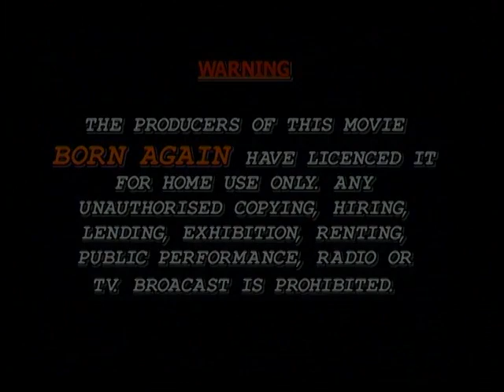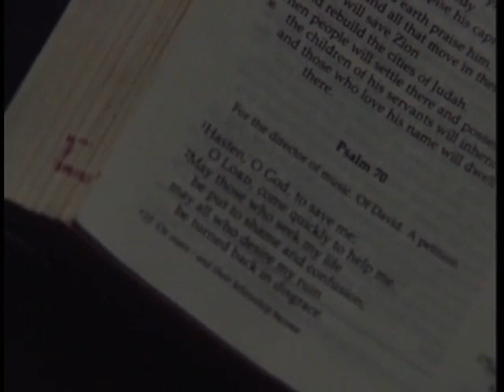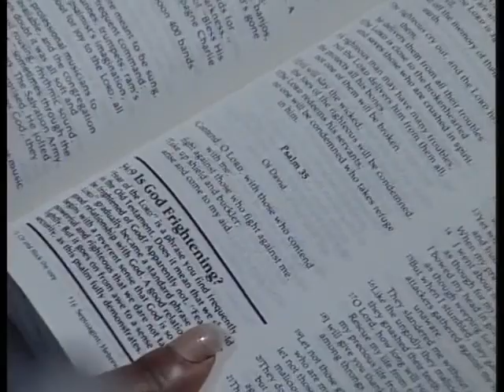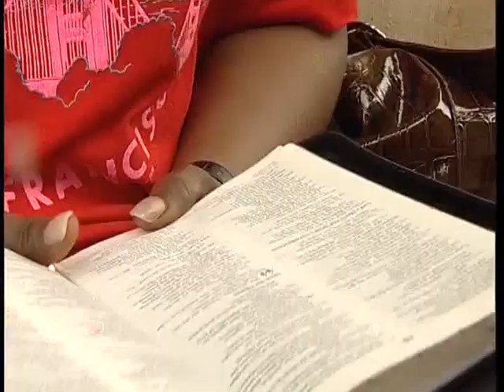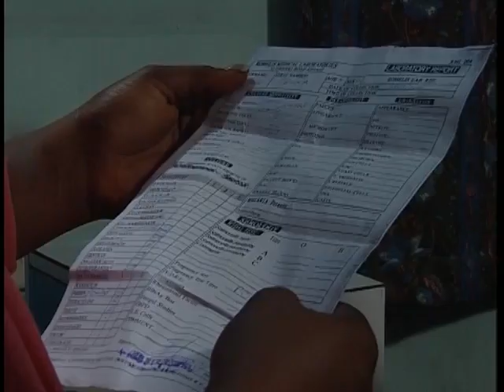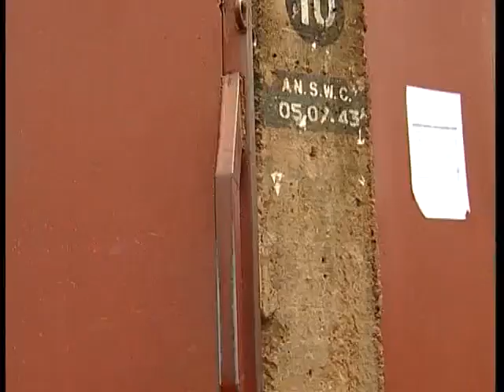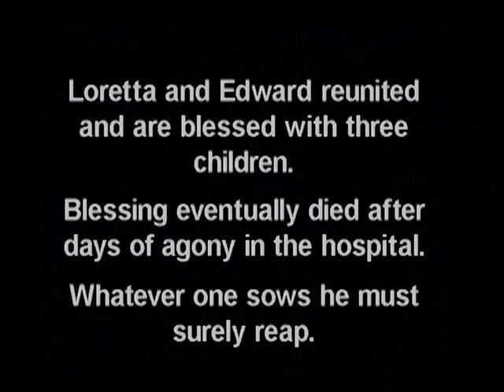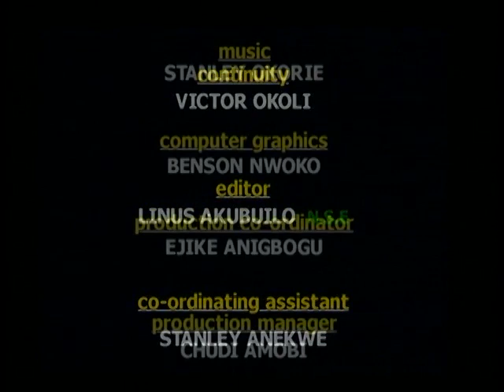Born Again [Lastest Nigerian movies]- Hilda Dokubo, Eucharia Anunobi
A born again lady couldn't afford her house rent any longer and was invited by a church member to stay with her family.She had other plans and started an affair with the friend's husband.